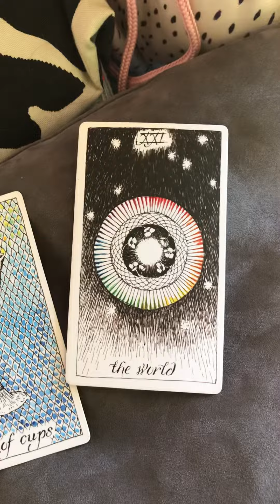Pisces - sun moon rising Venus, current energy, ace of cups loveeeeeeeee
Reading for relationships to yourself, true path, partnership, work, family, love...

Relationships are the reason we walk the earth. I hope my channel helps you to connect with your heart, what’s true and raise awareness of patterns in yourself and your life.

Go deep.
Show up.
Be courageous.
Embrace your truth.
Love yourself.
Trust your intuition.
Live your authentic expression.

Please welcome what resonates with you and let other messages go. The intuition and guidance of my channel is to be taken with a divine grain of salt, sprinkle of stardust and here as a gift of empowerment.

These readings are created for general guidance and to raise the vibrations of awareness, joy, harmony and love. You are the creator of your own reality.

Cards:
The Wild Unknown Animal Spirit Guidebook. By Kim Krans